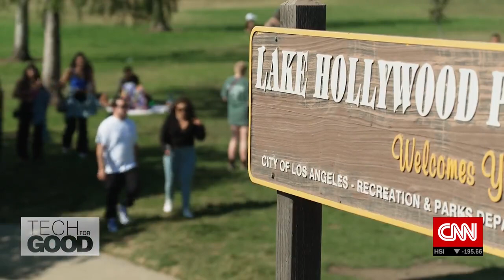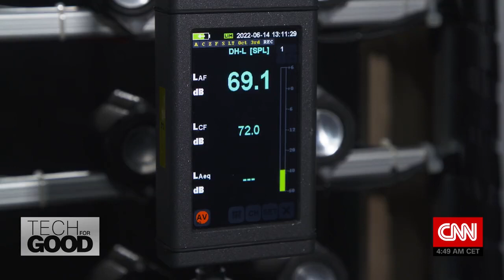CNN's Tech for Good: Silencing noise pollution with smart tech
According to the United Nations Environment Programme, long-term exposure to noise pollution can adversely affect human health. With our cities getting louder, it's more important than ever to muffle this unseen hazard. In Singapore, Gan Woon-Seng, Professor of Audio Engineering at Nanyang Technological University, is focused on developing technology that can mitigate urban noise. Gan has developed a device that can be mounted on windows and emit soundwaves to cancel out offending noise from outside. He and his team are also working on another noise-reduction technology using a technique called 'intentional masking', where a positive natural sound is played to divert attention away from negative noise. CNN's "Tech For Good" also interviews Jamie Banks, environmental scientist and founder of Quiet Communities, which is a non-profit offering an evidence-based approach to this invisible issue, organizing research and educating on health and environmental impacts. She’s sounding the alarm on the serious consequences of noise pollution.